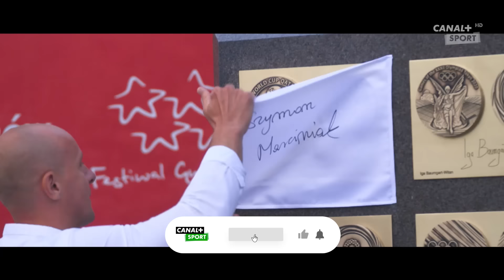SZYMON MARCINIAK NA PODSŁUCHU! JAK ZARZĄDZA MECZEM? SERIAL "SĘDZIOWIE 2", ODC. 1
⚽️ SĘDZIOWIE 2. OGLĄDAJ W CANAL+ ONLINE. SPECJALNA OFERTA ➡️

REKLAMA: ✅ Zarejestruj się na Superbet z kodem C34 i odbierz do 3754 PLN na start!

SzymonMarciniak znów na podsłuchu! Najlepszy polski sędzia bohaterem pierwszego odcinka naszego serialu Sędziowie2, zobaczcie fragment i cały odcinek w aplikacji CANAL+ online!